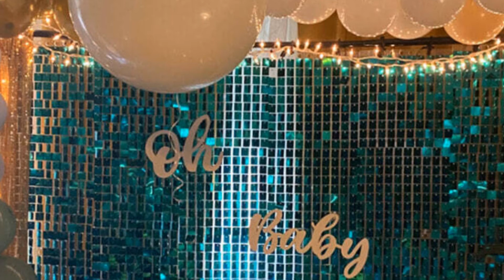Blue Shimmer Wall Panels – Easy Setup Wedding EventTheme Party Decorations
Glamour on a scale like you've never seen it! The mirror shimmer backdrop is not just attractive: it will become the main attraction at your event. Wind activated, the panels come to life in a thousand mirror shimmers, throwing light and color clear across any room.

Details:
1. Size of each panel: 12"x12"(30*30cm)
2. Sequin count per panel: 10 lines by 10 lines
3. Panel base: Acrylic frame
4. Assembly: interlocked design, easy to set up
5. Connect directly to wall or connect panels to each other and hang!
6. Transparent grid plastic backing
7. Panels interlock with one another